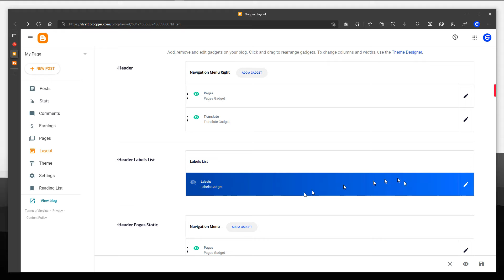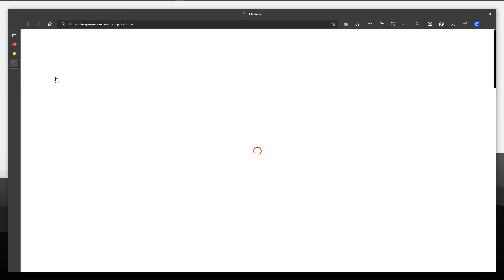Step-3.3 ⁝ Setting Header ⁝ Add Header Labels List.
In this video, we do the steps to enable the tag bar and add the Davidews Topic - Video Blogger Topic header tag list: You will see how easily and accurately you can enable the tag bar at the bottom from the header.

Follow us on all your favorite social networks.